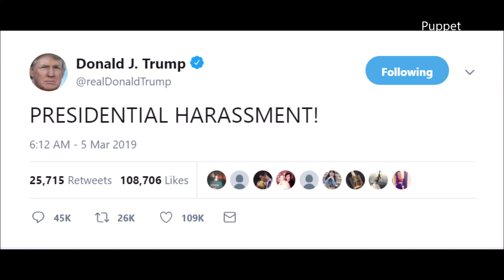March 5, 2019 (PRESIDENTIAL HARASSMENT!): Donald Trump Tweet Song by Opera Sock Puppet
Original tweet: PRESIDENTIAL HARASSMENT!